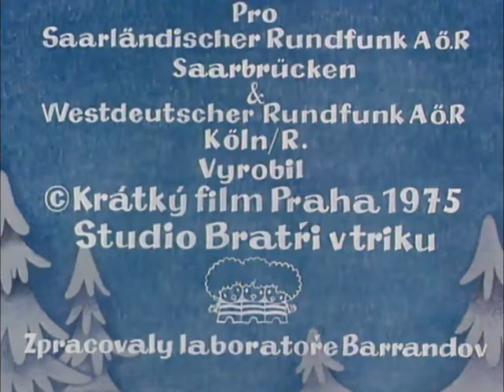Krtek o Vánocích